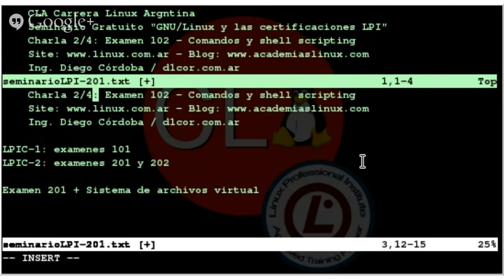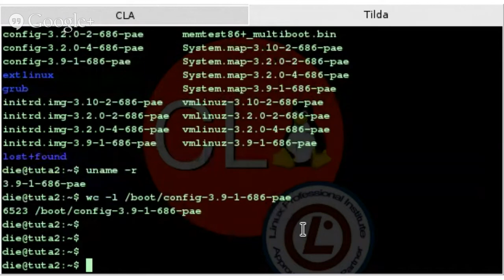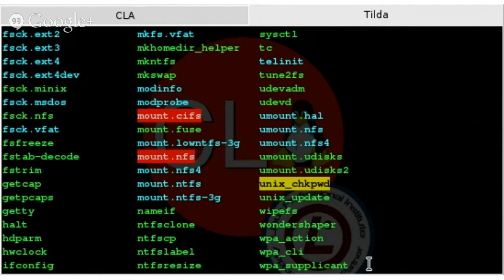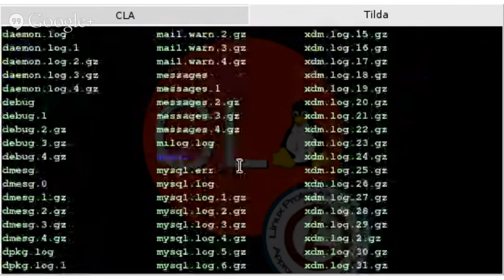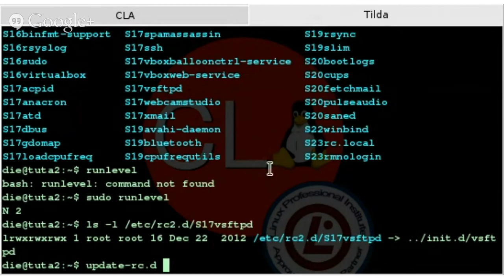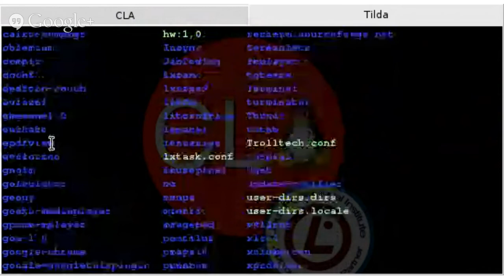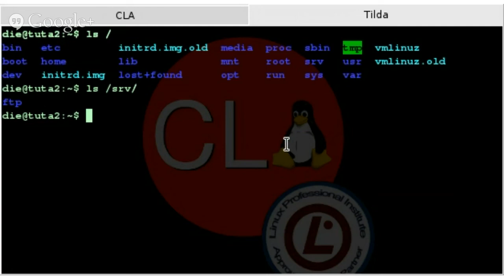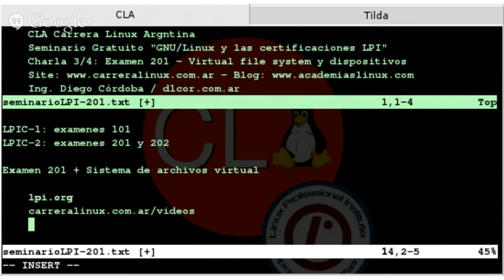3/4 - GNU/Linux y las certificaciones LPI